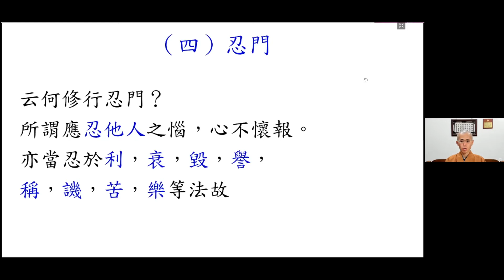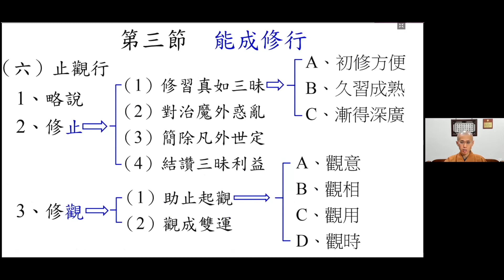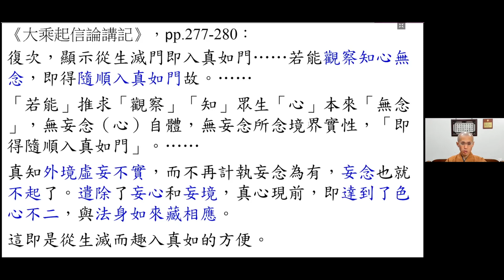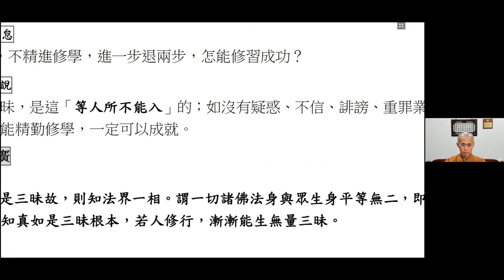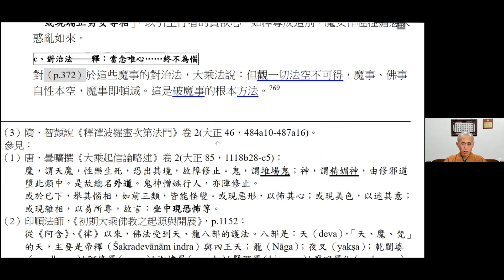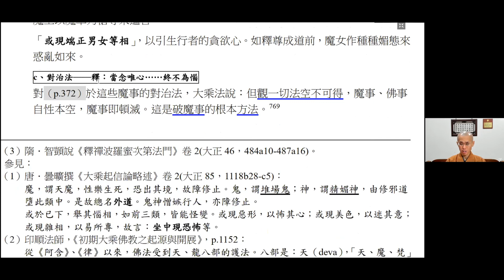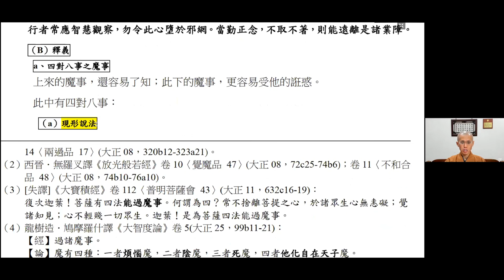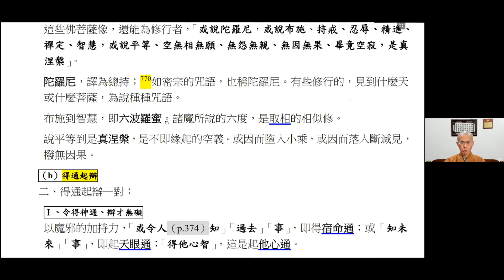2021-02-20 圓悟法師 《大乘起信論講記》- 1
印順基金會 2021 冬季佛法度假